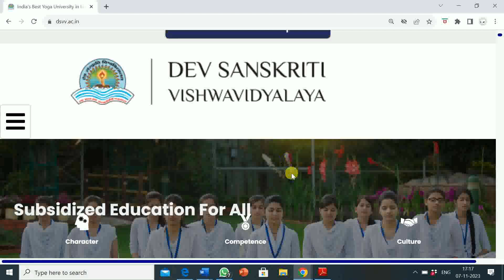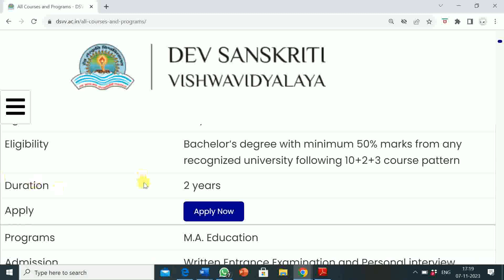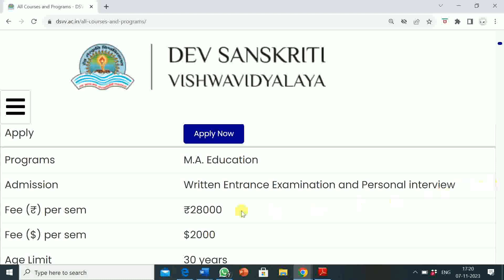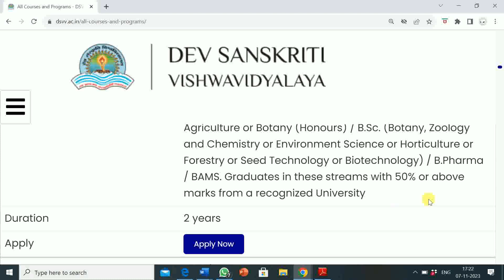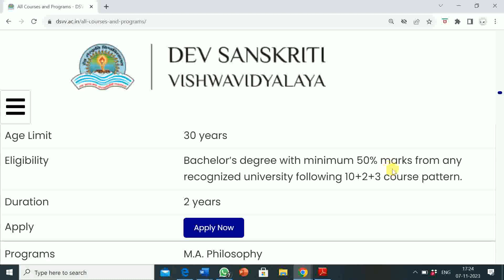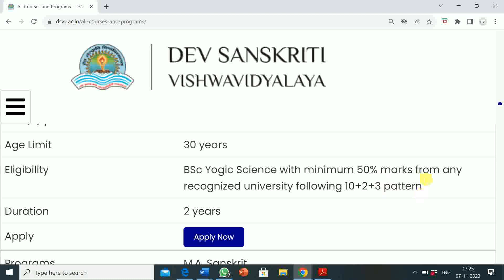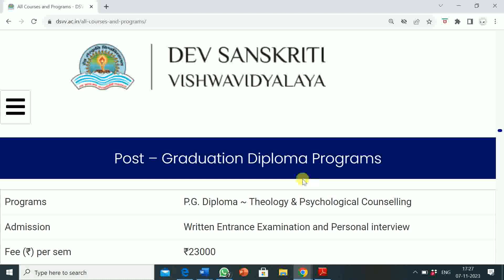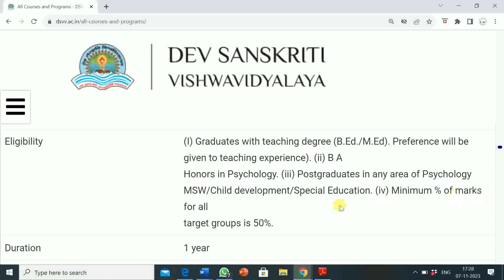DEV SANSKRITI UNIVERSITY HARIDWAR | COURSES AVAILABLE FOR POST GRADUATE DEGREE AND DIPLOMA